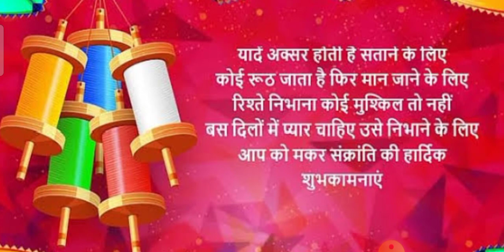Happy makar Sankranti to all my dear subscribers ☺️🙏🙏🙏